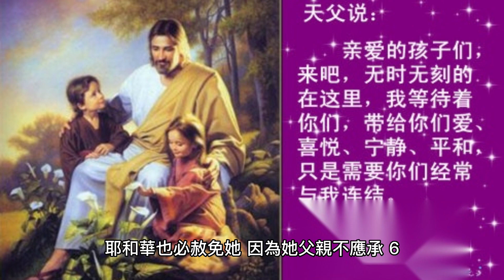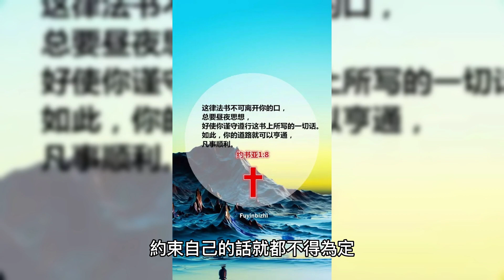AI陪你讀聖經 民數記第三十章